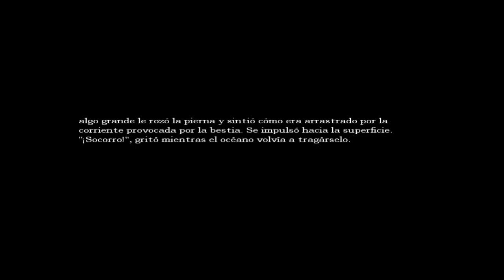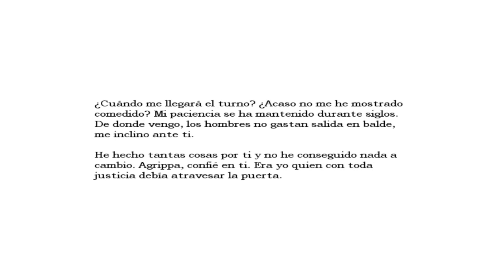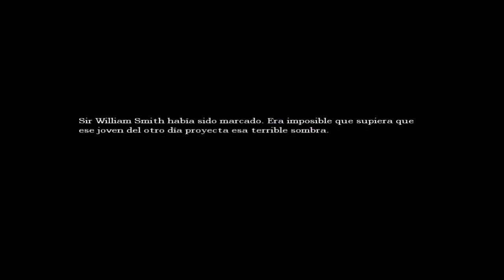Amnesia | ¿Pero que es ESO? | Capitulo 4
Capitulo 4 de Amnesia, no tengo palabras para describir mi acojone.